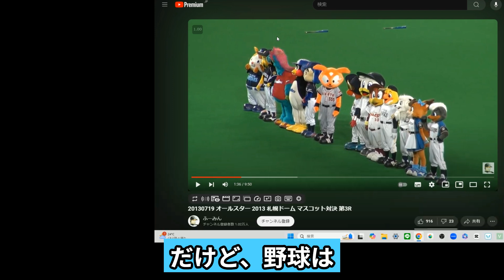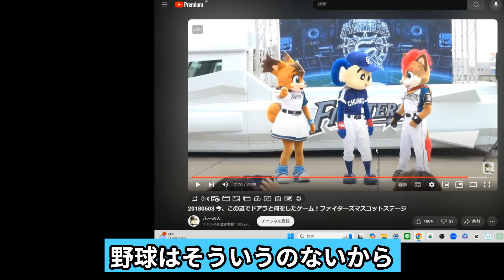Jリーグはプロ野球を参考にしろ【マスコットキャラクター/ポリーポラリス/サッカー】